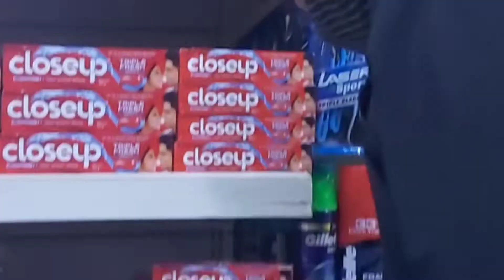VISHAL chale hum😍